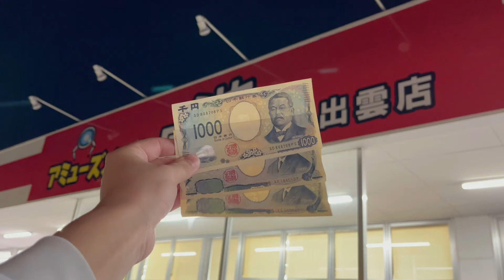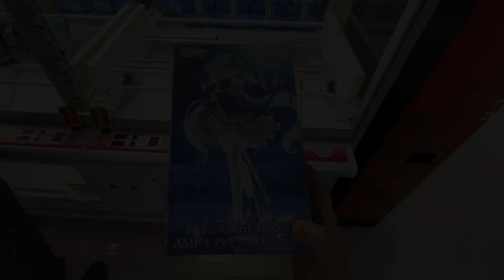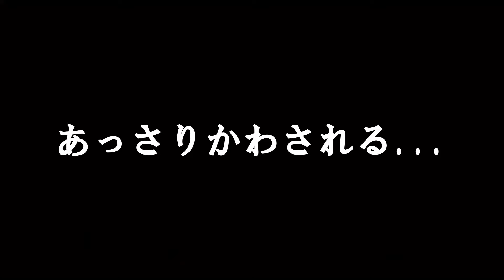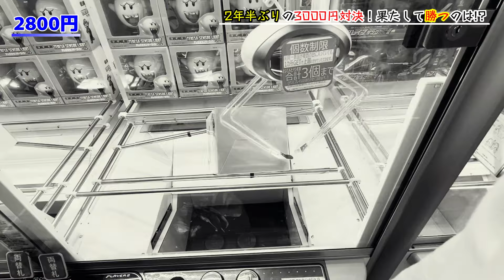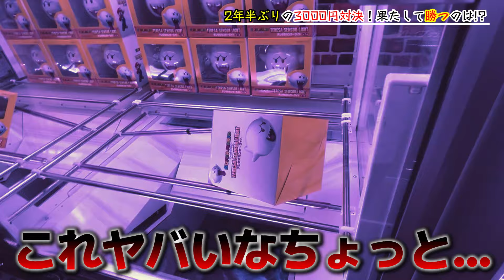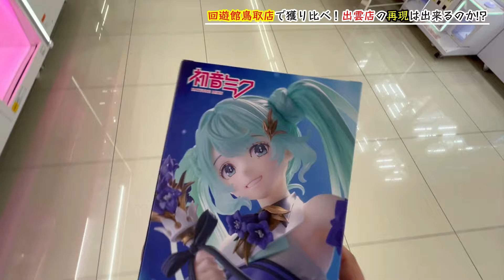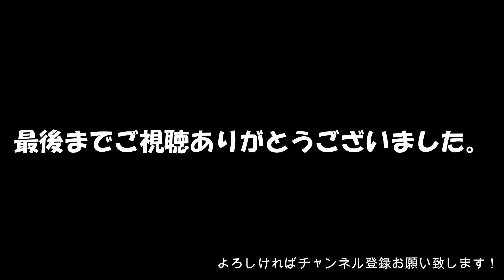【クレーンゲーム】こんな経験ないですか!?諦めてすぐ獲られてしまったこと...覚えないと絶対損します！【回遊館出雲店・UFOキャッチャー】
2年半ぶり2度目の3000円対決！
舞台は回遊館出雲店。

今回はしゃけクレーンさんと本気の勝負！
最初の出会いから、2年半！
久しぶりに対決してきました(*'ω'*)

果たして、結果は!?
ぜひ最後までご覧下さい(^^)/

【X（旧：Twitter）】　↓↓↓
☆MaMo☆
ID：@MaMofigureroom

☆回遊館出雲店☆
ID：@izumo_kaiyukan

【撮影】
回遊館 出雲店
〒693-0066 島根県出雲市高岡町1279-1

【チャプター】
0:00　オープニング
0:32　回遊館出雲店で実践！イベント日の設定は難しい!?
2:33　2年半ぶりの3000円対決！果たして勝つのは!?
13:01　回遊館鳥取店で獲り比べ！出雲店の再現は出来るのか!?
16:38　エンディング

☆回遊館出雲店の過去動画☆

☆オススメのお菓子動画☆